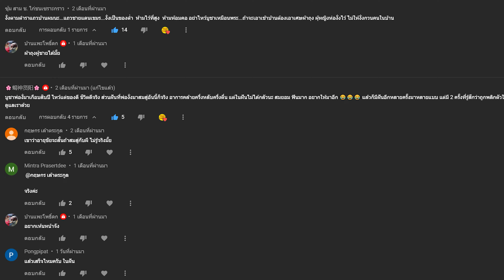งั่งเณรแอ | ฅนขลังขมังเวทย์ EP1